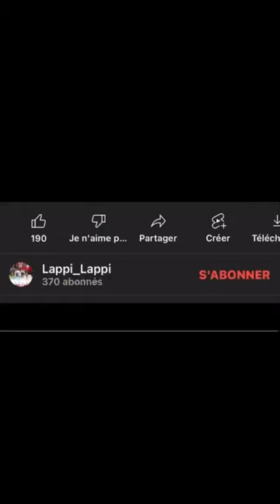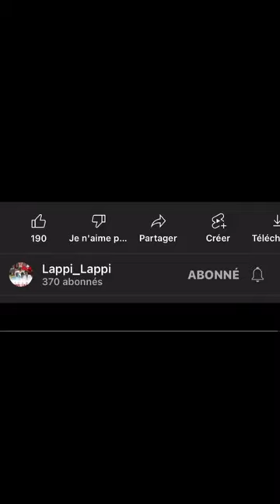Lappi_Lappi - Tournage Lu Waay Déff Boppam ( partie 1 )